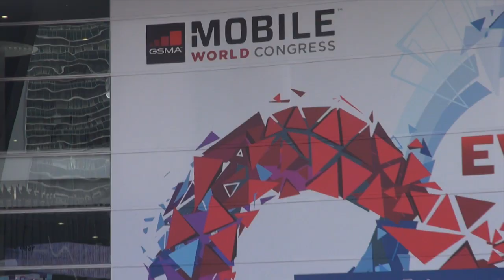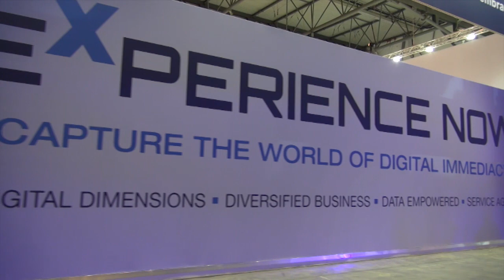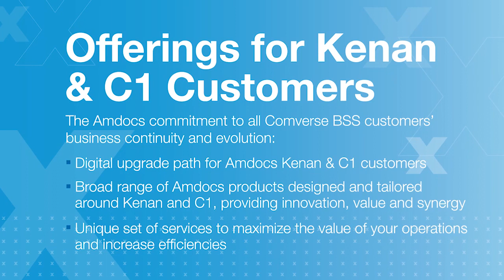Day 2 at Mobile World Congress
SI&O group president Eric Updyke comes to you direct from the Services Lounge at Amdocs' booth at Mobile World Congress, while Raman Abrol talks about the transition from Comverse to Amdocs.